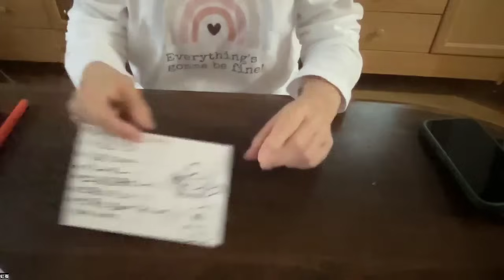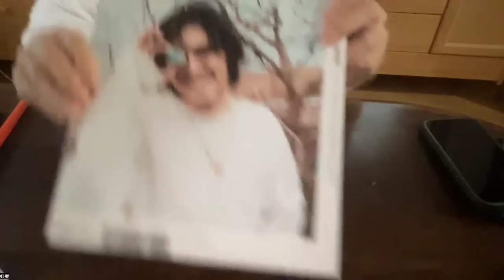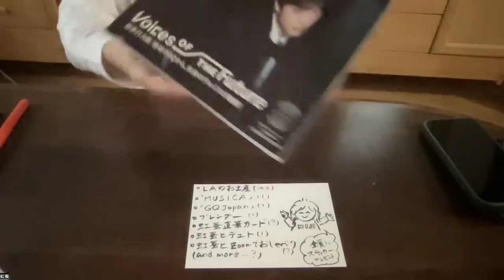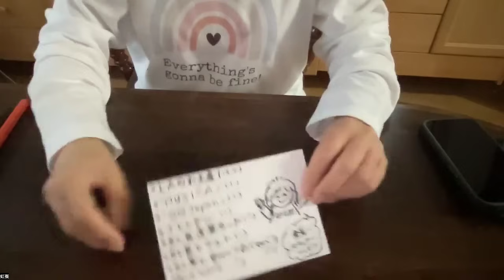オフ会の最後にやるアレ✨抽選会のお品紹介✨グッズ詳細✨オフ会の趣旨✨私の思い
12/7の『虹蚕オフ会』について。
大抽選会のプレゼントの話。
オフ会に対する思い。
最後にシークレットな。。